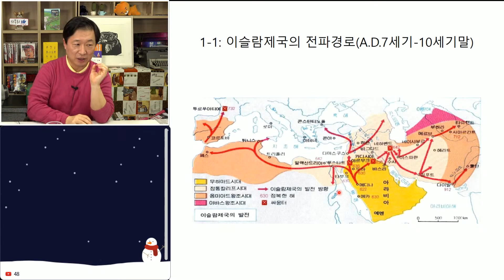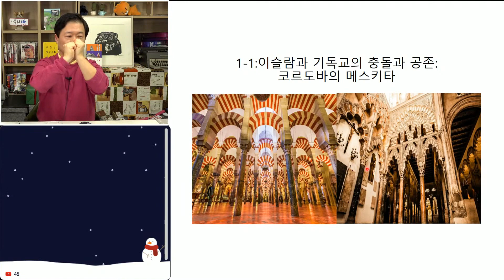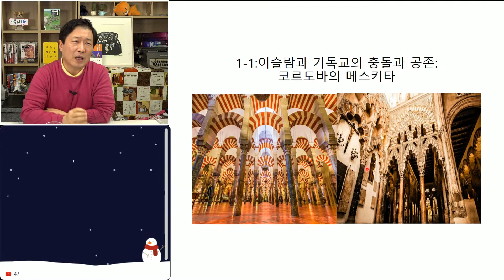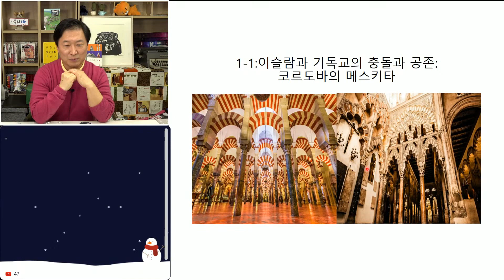1-3: 이슬람과 기독교의 충돌과 공존: 코르도바의 메스키타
코로나19사태로 언택트(비대면)시대에 살고있는 우리들,
아모르 스페인과 함께 더 깊이 떠나보는 10번의 스페인 테마여행
첫번째 여행+인문학 : 다양한 색깔을 가진 스페인 문화와 역사 그리고 사람들 이야기